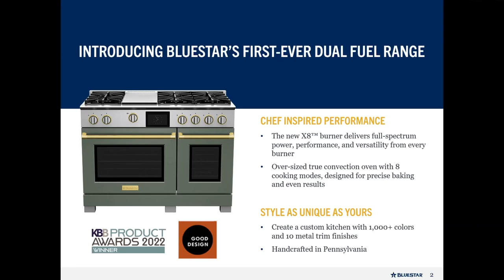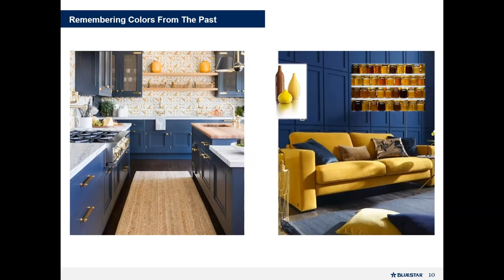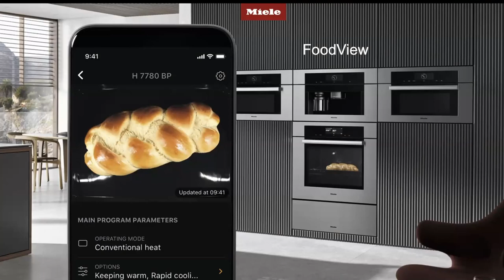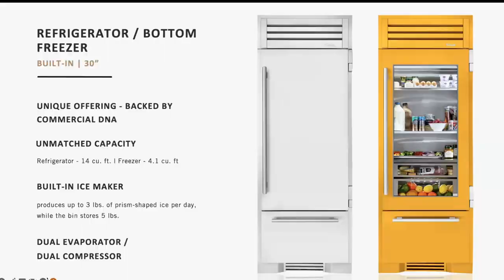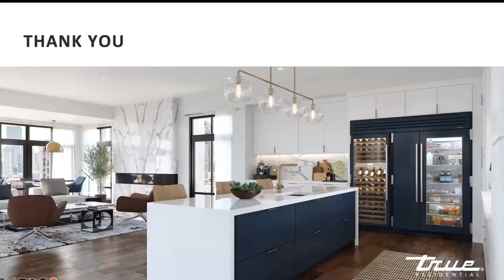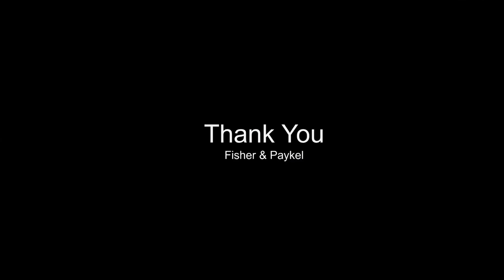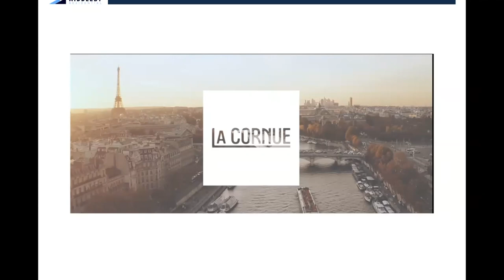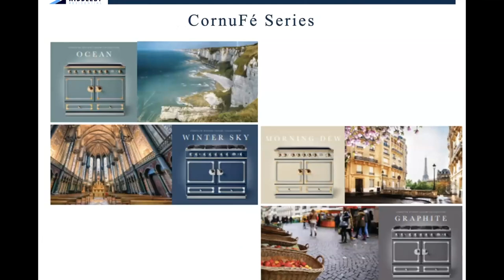Luxury Appliance Brand Summit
Welcome to the Luxury Brand Summit, a live webinar where we bring together the top brands in the industry to share insights on what's coming in 2023. Join our expert panelists from Miele, BlueStar, Fisher & Paykel, Gaggenau, Thermador, and La Cornue as they discuss the latest trends, innovations, and challenges in the luxury brand space.

Discover the secrets to success in this competitive market, and learn how to stay ahead of the curve. Whether you're a brand manager, marketer, or simply interested in the luxury industry, this is a must-attend event.

Don't miss your chance to gain exclusive access to the top minds in the business and get a glimpse into the future of luxury brands.

In addition, use the resources below to continue your research or contact our team.

🏬 Schedule a Showroom Visit. Meet with an experienced appliance sales team member to discuss your project

Chapters
0:00 Intro
3:00 BlueStar
8:27 Miele
14:06 True Residential
19:23 Fisher & Paykel
24:51 La Cornue
31:05 Follow-Up Questions for Family-Owned Companies
31:32 BlueStar's Answer
32:46 True Residential's Answer
33:38 Miele's Answer
36:21 Brand Question: How Does Gas Bans Affect Business?
36:31 La Cornue on Gas Ban
37:26 BlueStar on Gas Ban
37:57 Fisher & Paykel on Gas Ban
38:40 Miele on Gas Ban
41:02 Brand Question: Do You See Consumers Buying Colorful Appliances?
41:32 True's Answer
42:31 Bluestar's Answer
43:28 La Cornue's Answer
44:47 Fisher & Paykel's Answer
45:29 Miele's Answer
46:54 Brand Question: Do You Consider Smart Functionality?
47:16 BlueStar's Answer
47:59 La Cornue's Answer
48:50 Fisher & Paykels Answer
49:23 True's Answer
50:36 Miele's Answer
52:54 Brand Question: What is the One Trend that is Most Important?
53:16 La Cornue's Answer
54:13 Fisher & Paykels Answer
54:50 Miele's Answer
55:51 True's Answer
56:50 BlueStar's Answer
57:28 Outro